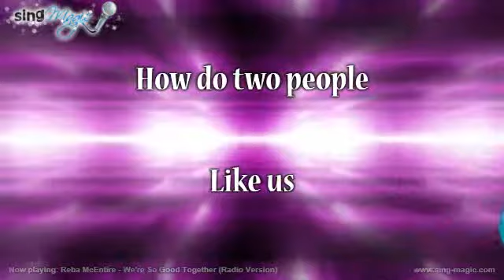Reba McEntire We're So Good Together Radio Version